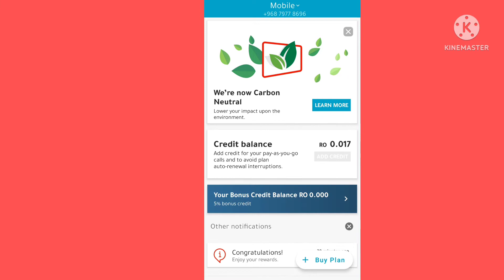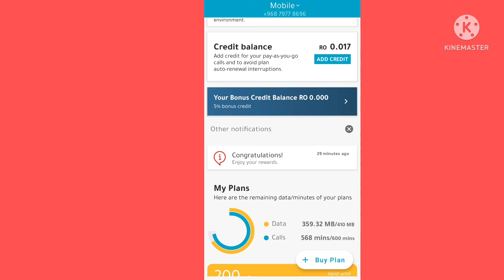Friendi Sim | Data Balance Kaise Check kare | Oman Friendi Sim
Is Video me Mai aap ko Bataya hu ki Friendi Sim ka Dada Balance Kaise Check kare Ge